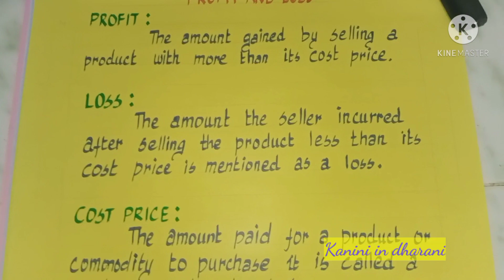B.Ed Chart Works for Maths | Maths Chart Work for B.ed